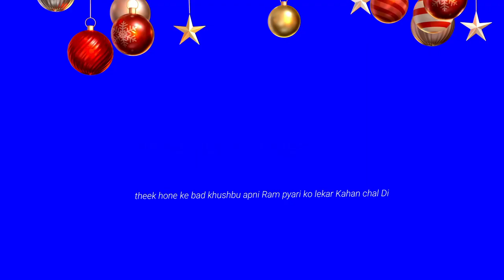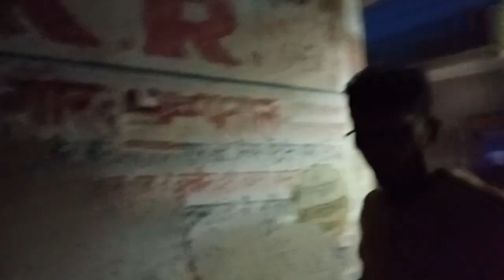tabiyat theek hone ke bad khushbu apni Ram pari ko lekar kahan chaldi